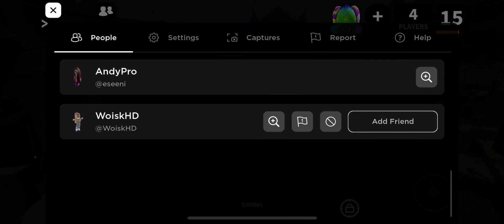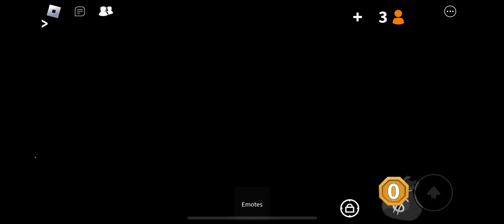Me looking Slick Or Something…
Bruh… ok then just chat to me if you need anything I guesss…